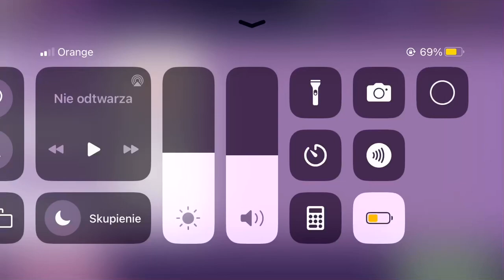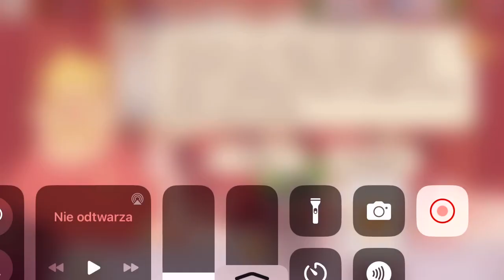Good pizza great pizza day 67